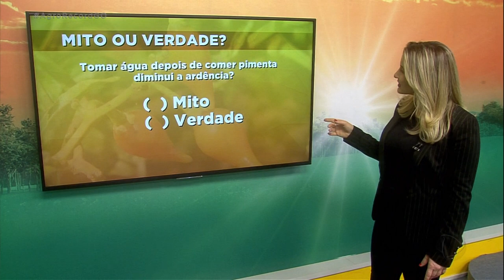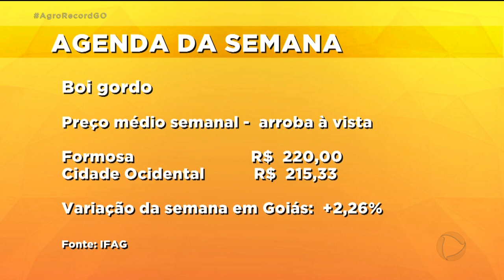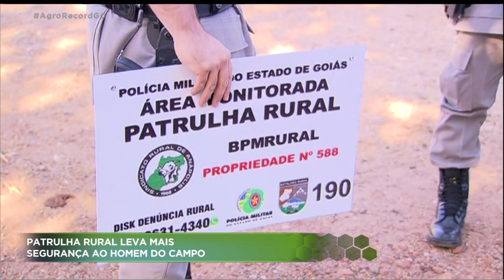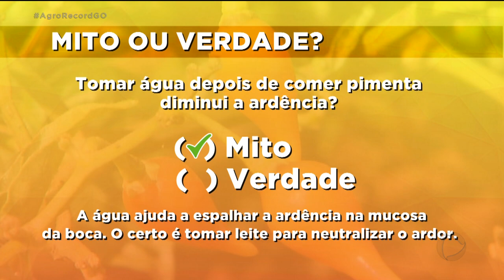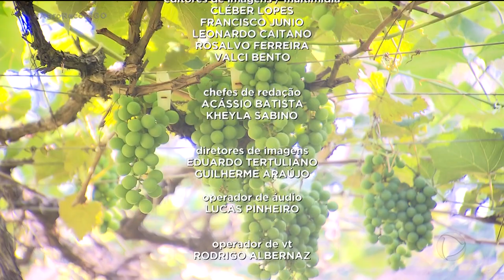AGRO RECORD 16/08/2020 - PROGRAMA COMPLETO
O AGRO RECORD mostra que a queda na safra de melancia faz o preço da fruta subir. Construção de plataforma multimodal vai facilitar o escoamento de grãos do estado. E tem também o cultivo das uvas Niágara e Vitória na região de Hidrolândia.